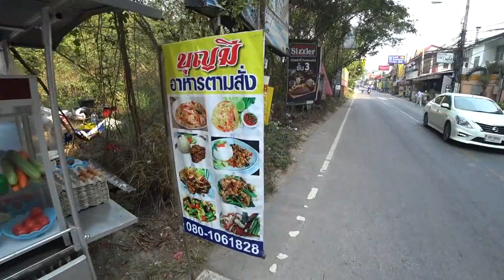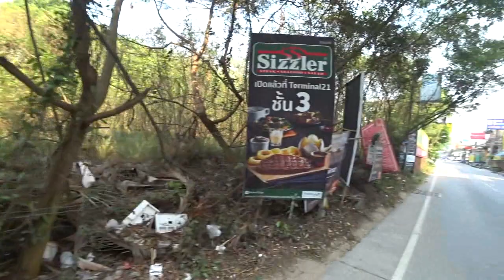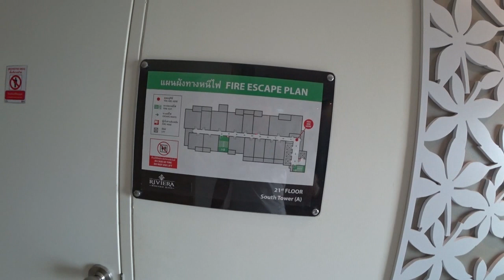Апартаменты The Riviera Wongamat Hong Apartment, Северная Паттайя ривьера вонгамат 2019 3часть